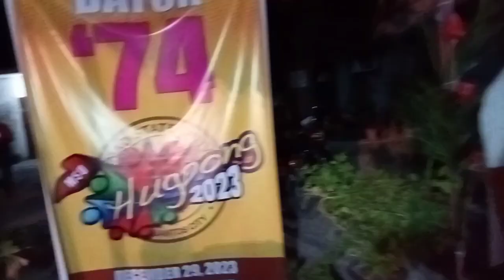MSU high school Hugpong"23 ,gensan